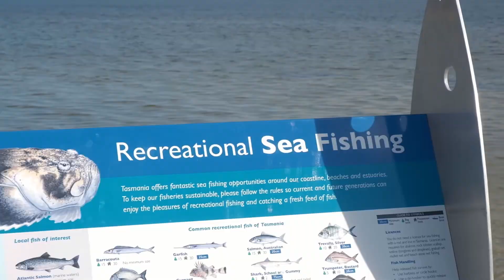19 Stuart Street, Alonnah